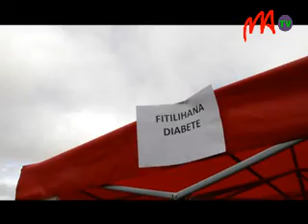05 ATIVAVA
Ambohipihaonan’Avaradrano teo amin’ny resaka fahasalamana ny kaominina Ambohimalaza Miray, omaly. Fotoana nentin’ity tanàna ity nanamarika ihany koa ny Herinandrom-pirenena ho an’ny fahasalaman’ny ativava sy ny nify.